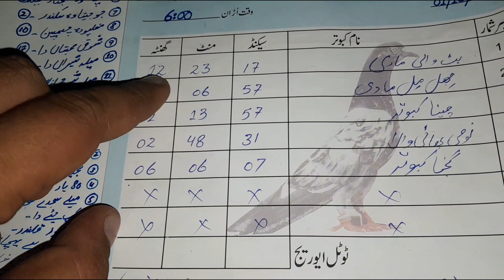Asooj 3rd Sunday Jonsira Or 35 Wali Madi Nahi Bethi